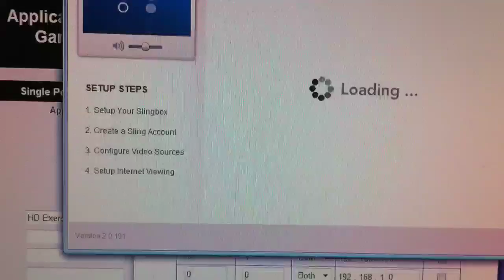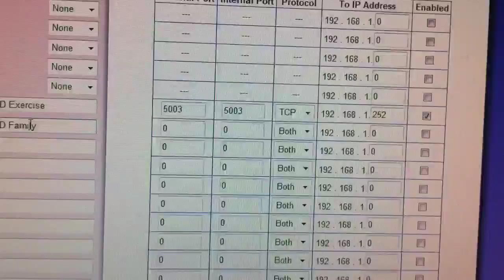Slingbox port forwarding setup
TiVo port forwarding setup